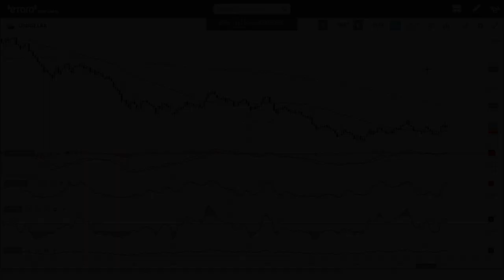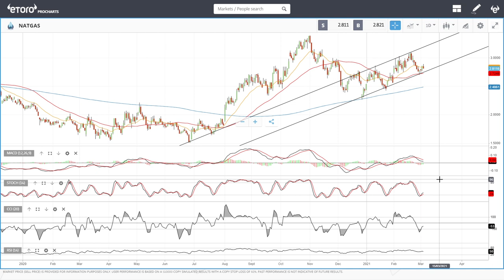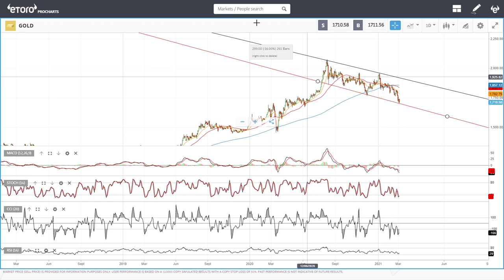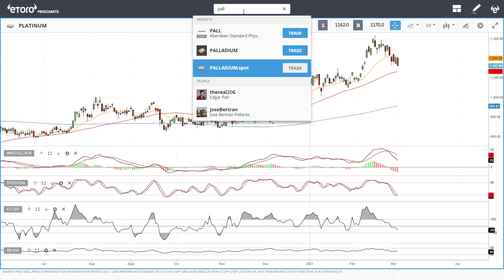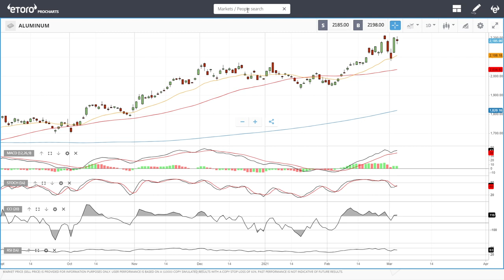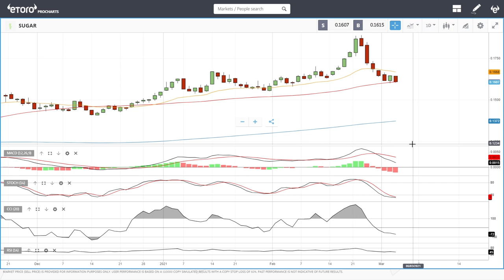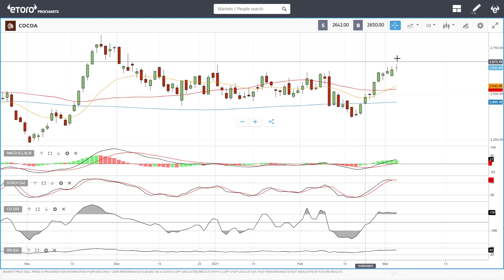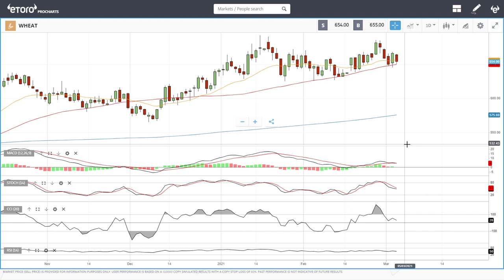USD, WTI Oil, Natural Gas, copper, gold, silver, platinum, palladium etc. forecast for March 04